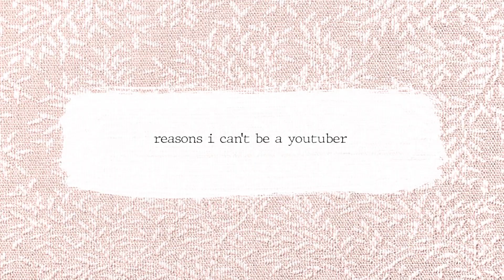i can't be a youtuber | life update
hi internet~

maybe you're wondering what i've been up to? where i've been? how college has been going? this is pretty much that video where i tell you (kinda) what i've been doing. and also why i haven't been uploading videos (heh...)